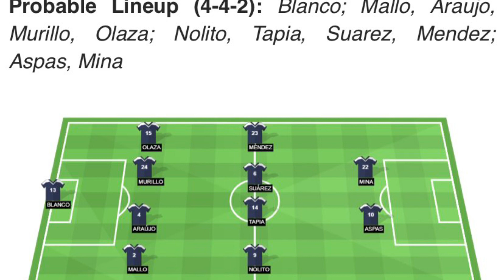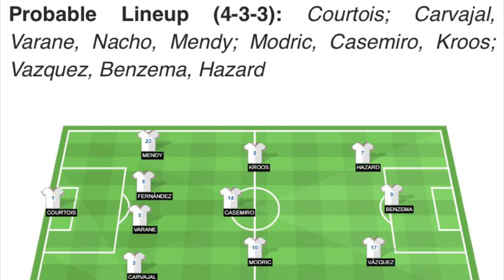SERGIO RAMOS INDISPONIBLE | AVANT-MATCH : Real Madrid - Celta Vigo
Salut à tous, on se retrouve aujourd’hui pour le premier match de l’année 2021 entre le Real Madrid et le Celta Vigo. Le Real devra malheureusement faire sans les services de Sergio Ramos, indisponible pour maladie.